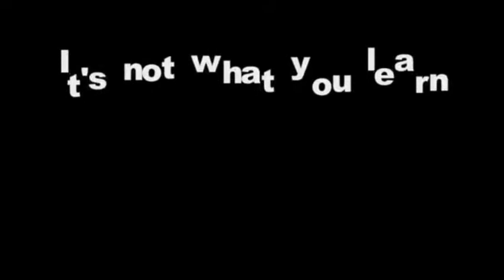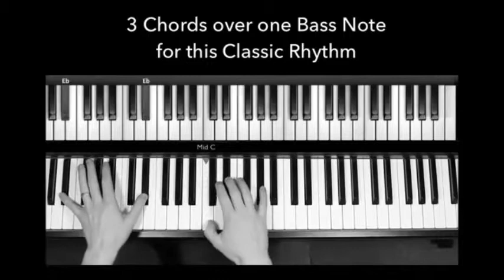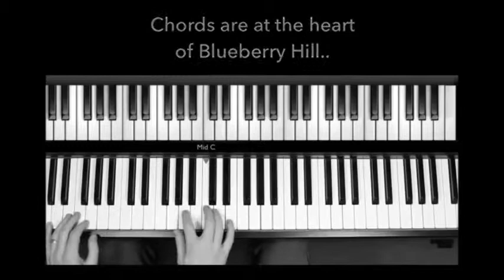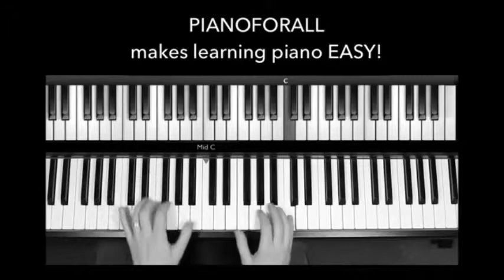piano for dummies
Piano practice can be fun too!..

Most people don’t really want to ‘learn’ to play the piano or ‘practice’ the piano, they just want to ‘play’ piano. ‘Play’ sounds like fun, ‘practice’ sounds like a chore. We get this image from childhood – some kid stuck indoors ‘practicing’ scales while all the other kids are outside the window ‘playing’.

So, first thing we need to do is to see our piano practice in a new light. See it as a way of accelerating the learning process so that SOON you’ll be able to ‘play’ piano and play it well. If you don’t practice and you just play old familiar tunes you move rather slowly. Yes, you’ll get better at playing those old familiar tunes but technically you won’t be pushing yourself to greater heights.

Proper, structured piano practice helps you stride forwards. I say ‘proper’ because a lot of people have an idea that practice IS just playing songs over and over. Practice needs to involve unchartered territory. The golden rule is – ‘practice what you CAN’T play, not what you CAN play’.

First of all, work out what you want to achieve. Do you just want to know all your chords without thinking about how they are formed – then work out a practice routine that leads to that goal. Maybe you want to learn about inversions or chord substitution – again, make the practice fit the goal.

Split your practice session into two halves. In the first half play the difficult stuff – your mind is sharper to begin with – then reward yourself with some enjoyable but reasonably difficult tunes. Make sure you are comfortable. Many a bad back has happened because of a bad piano stool at the wrong height. Make sure your piano is in tune. If you don’t have a good piano and are serious about learning GO BUY A GOOD ONE.
Every fifteen minutes stretch your arms and shoulders and roll your neck to combat stiffness. Check out some Yoga exercises for shoulders and back.

Follow the 3 times daily rule. Repetition in practice is ESSENTIAL. If you find something particularly difficult make sure you practice it at least 3 times every day. Don’t worry if it takes months to master – you’ll get there.
Don’t play for the neighbours. Practice piano at a time when you don’t care who is listening so that you can make lot’s of mistakes and play things over and over. Organise your piano music carefully – don’t keep it in a heap where you keep playing the ones on top. If you download sheet music put it in a folder. Have plenty of shelves near the piano. Be realistic – I truly believe that anyone can learn piano and learn it to an enjoyable level but no two people are alike – some are more ‘naturally’ gifted than others. If you have an average ability then it’s all down to practice. The more you practice the more you learn.

Now and then, practice with your eyes closed – or don’t look at the keys – this really sharpens you up. Organise your life so that practice is possible (this where Mindfulness comes in). Too many people think they don’t have time to practice when really they just haven’t found the time. How long should you practice – that’s up to what you want to achieve. You don’t have to be a concert pianist. Even if you just play for yourself just enjoy that. The archer who’s mind is on the prize cannot stay focussed on the target. Accept the bad days when it seems like you can’t play a note. Sometimes it’s better to walk away. So remember that ‘playing’ piano and ‘practicing’ piano are different. Which do you do? Aim for a bit of both.

easy piano lessons,
learn piano,
how to play the piano,
piano chords,
yamaha keyboard,
play piano in a flash,
jazz piano made easy,
keyboard lessons,
piano chords chart,
learn to play keyboards,
piano made easy,
learn to read music
keyboard made easy
learn to play piano
learn keyboard
piano cords
chord piano
beginners piano
complete piano player
simple piano
easy piano lessons
piano teaching
piano lessons online
learn to play piano video
teach yourself piano
piano lessons software
piano by ear
jazz piano
piano lessons books
adult piano keyboards
play piano by ear
piano for beginners
piano lessons on video
piano instruction
learn jazz piano
piano methods
cord piano
piano learning
blues piano made easy